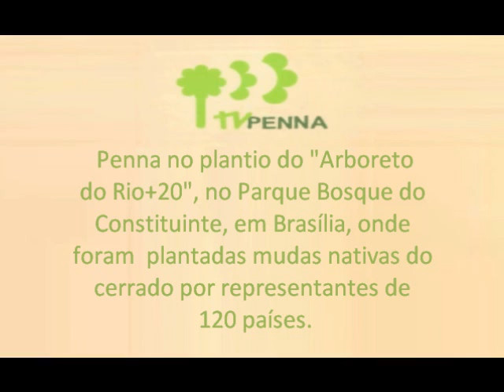Penna no plantio do "Arboreto das Nações da Rio+20" - 31/05/2012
O deputado Penna (PV-SP) participou na manhã desta quinta-feira do plantio do "Arboreto das Nações da Rio+20", no Parque Bosque dos Constituintes, localizado próximo à Praça dos Três Poderes, em Brasília. A solenidade contou com a presença de representantes dos 120 países que participarão da Conferência da ONU, e cada um plantou uma muda de árvores nativas do cerrado. "Voltar aqui é sempre bom, e acompanhado pelos representantes de tantos países amigos é um ato de extremo conforto para nós", celebrou Penna, que discursou representando a Comissão de Meio Ambiente e Desenvolvimento Sustentável da Câmara, da qual é vice-presidente.

O plantio desta manhã remontou ao ato da criação do Bosque dos Constituintes. As primeiras mudas da área foram plantadas pelos deputados que integraram a Assembleia Nacional Constituinte, daí o nome do parque. "Esta área tem uma simbologia muito grande, porque marca a nossa redemocratização, e isto para o povo brasileiro é um sinal muito importante. Aqui, os constituintes de 88 plantaram algumas dessas árvores para que a nossa memória permanecesse reavivada sempre ao visitarmos essa área", lembrou o deputado.

Com a presença do presidente da Câmara, Marco Maia, do vice-governador do DF, Tadeu Filippelli, e do secretário de Meio Ambiente, Eduardo Brandão, a solenidade também marcou a assinatura de documentos para a ampliação do Bosque dos Constituintes e para a adesão definitiva da Câmara dos Deputados às ações do programa "Brasília, Cidade Parque". "Vejo com grande alegria o governo do DF ampliar o horizonte deste parque. Isto revela um esforço nacional para aprofundarmos a democracia, para consolidarmos a democracia", elogiou Penna.

"Os senhores têm ideias claras do nosso país e da nossa luta contra os desníveis sociais, a violência, as intolerâncias religiosas. Mas a nossa luta é tão determinada pelo aprofundamento e ampliação da democracia, da vida democrática no Brasil, que se estende também a uma nova forma de tratar o nosso patrimônio natural, a nossa natureza", argumentou o deputado. "Temos muito orgulho da nossa biodiversidade, mas estamos em luta permanente contra o desvario de um capital especulativo que quer transformar tudo em lucro, numa única visão monetarista", criticou.

"Com a proximidade da Rio+20, nós temos uma expectativa muito grande que a gente mude os rumos da economia do mundo para uma economia verde, criativa, para um marco importante e profundo da ampliação da paz", afirmou. "A paz só se constrói se nós tivermos uma visão transformadora, capaz de produzir um sinal forte de um mundo mais solidário", concluiu o deputado.